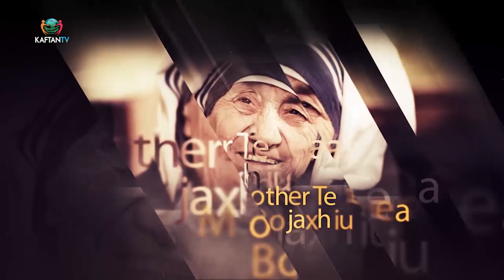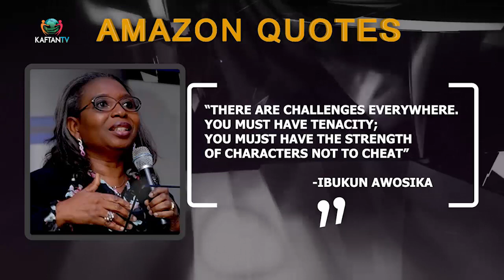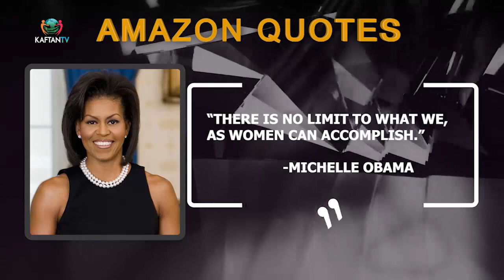AMAZON AMAZING: SUCCESS IN BEDDING INDUSTRY/COACHING& MENTORING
Join Omotoshola Sarimakin with a  Business coach, Uche Clementina, while they discuss Success in bedding industry/coaching & mentoring

Enjoy AMAZING AMAZON showing weekends on KAFTAN TV-Startimes Channel 124